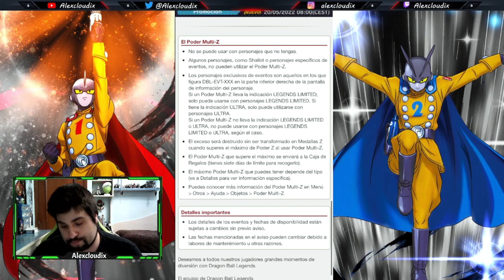DRAGON BALL LEGENDS EN ESPAÑOL!!! MISIONES PREMIUM ¿COMPRARLAS O NO? DB LEGENDS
Seguidme en Twitter: @Alexcloudix
Seguidme en Instagram: alexcloudix